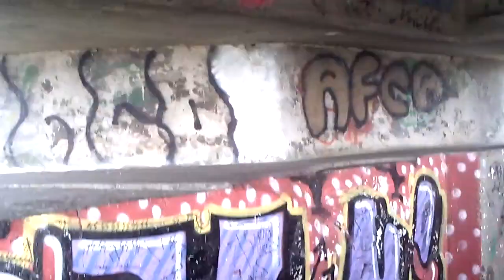IJmuiden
Uitzicht vanuit een bunker
Gemaakt door Rico